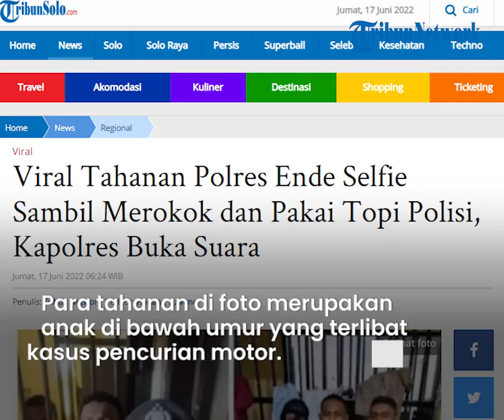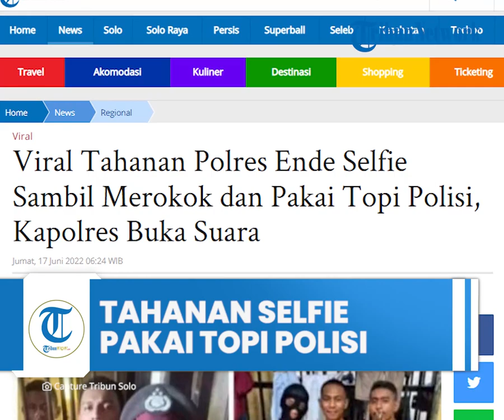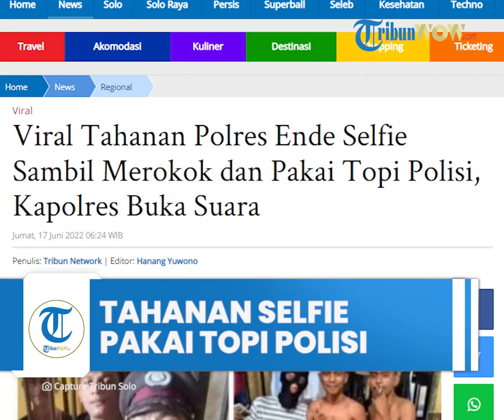Viral Foto Tahanan di NTT Selfie Pakai Topi Polisi sambil Asyik Merokok, Ini Tanggapan Kapolres Ende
Foto itu mendadak jadi sorotan usai diunggah di Facebook, Kamis (16/6/2022).

Menanggapi foto yang viral, Kapolres Ende AKBP Andre Librian buka suara.

Ia membenarkan bahwa foto yang beredar tersebut lokusnya di Polsek Ende dan di Polres Ende.

Terdapat dua foto selfie yang diunggah akun Facebook Hoga Hoga.

Dalam foto pertama, ada tiga pria berusia remaja dengan latar belakang sel.

Terlihat dua orang tanpa baju dan seorangnya lagi memakai baju hitam.

Satu di antara dua orang tanpa baju, memakai topi polisi.

Pria yang memakai baju berada dalam sel.

Foto kedua, tiga pria berdiri sejajar.

Seorang memakai baju putih motif garis-garis hitam, sedangkan dua di antaranya tanpa baju.

Seorang tanpa baju sedang merokok.

"Ende sa yang lain Palsu," tulis @Hoga Hoga.

Postingan itu kemudian dibagikan, termasuk ke grup Ende Flores.

Sontak saja mengundang tanggapan beragam dari netizen.

 "Semoga ada Anggota Polisi Polres Ende di grup ini bisa jelaskan sedikit tentang foto ini," tulis @Barr Palsy.

Akun Barr Palsy mempertanyakan prosedur tahanan dalam sel.

"Apakah benar prosesur tahanan dalam sel polisi bisa di berikan kesempatan buat merokok dan selfi ria."

"Kalau merokok dizinkan, apakah anak di bawah umur boleh merokok? karena mereka merupakan pelaku curanmor yang dibebaskan dengan dalil anak di bawah umur," tanya @Barr Pasly.

"Kok dalam sel ada kios penjual rokok yaaa? Hanya di Ende saja. Pakai topi om polisi pasti om polisi baik sekali eww," komentar @Nitu Nua.

"Negara kita mo jadi apa kaya gini.. Hukum ga ada artinya...Bocil2 ini Buat kaya di rumah saja ne," tulis akun @Frem Amar.

"Foto menggunakan topi polisi itu penuh makna..ada apa balik foto ini," tulis akun @Leksi W Ronda mengomentari pria bertopi polisi.

Kapolres Ende AKBP Andre Librian membenarkan bahwa foto yang beredar tersebut lokusnya di Polsek Ende dan di Polres Ende.

Foto tersebut merupakan foto lama, diambil pada bulan April 2022.

Para tahanan dalam foto merupakan anak di bawah umur yang terlibat dalam kasus pencurian motor.

"Kemudian diproses hukum (kasus pencurian motor). Melalui keputusan pengadilan diterapkan restorative justice," kata AKBP Andre Librian di Ende, Kamis (16/6).

Ia menjelaskan bahwa pada 11 Juni 2022 terjadi aksi begal di Kota Ende.

Peristiwa itu menghebohkan karena dalam sehari terjadi di empat TKP berbeda.

Para tahanan yang foto selfie tersebut termasuk pelaku aksi begal.

Ia sedang mencari tahu mengapa foto-foto lama tersebut bisa beredar luas.

AKBP Andre Librian juga menyayangkan polisi petugas piket yang tidak disiplin menjaga para tahanan.

"Kita pastikan hal seperti ini tidak terjadi lagi," tegasnya.

Mengenai handphone (HP) dan rokok, AKBP Andre Librian menyebut, ada keluarga yang saat menjenguk tahanan menyelundupkan HP dan rokok.

Sementara topi polisi diambil oleh tahanan di gudang yang berada dekat sel.

AKBP Andre Librian berjanji akan lebih disiplin dalam menjaga tahanan.

Artikel ini telah tayang di TribunSolo.com dengan judul Viral Tahanan Polres Ende Selfie Sambil Merokok dan Pakai Topi Polisi, Kapolres Buka Suara,